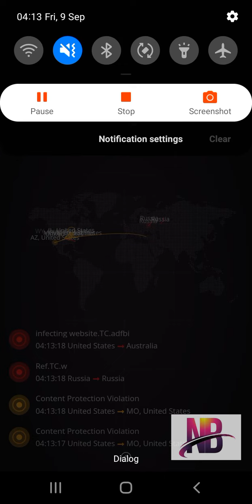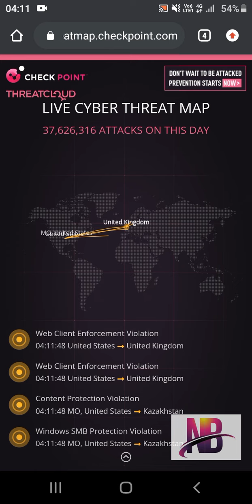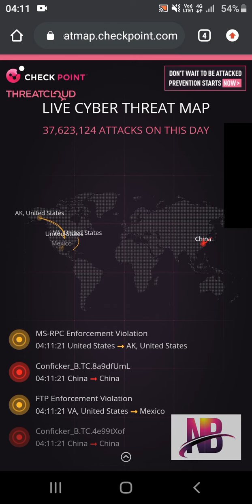World Cyberattack Be Careful 37,606,310 LIVE CYBER THREAT MAP